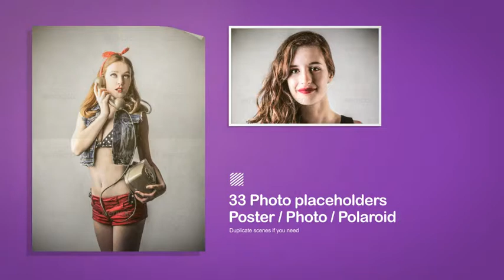After Effects Project Files - Social Media Slideshow - VideoHive 8468484